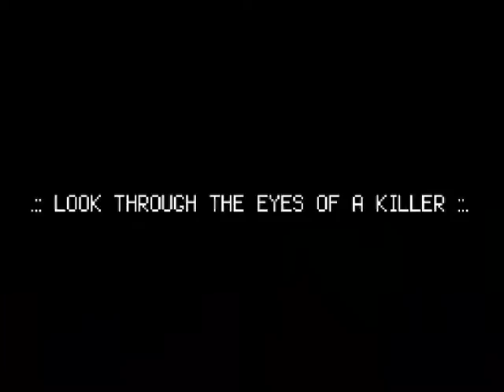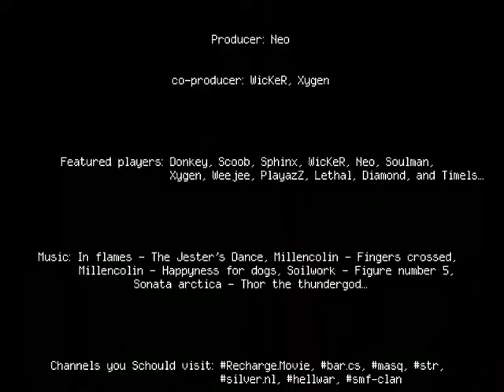Recharge Counter-Strike 1.6 movie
Game: Counter-Strike Global Offensive
Map: all
Player: random